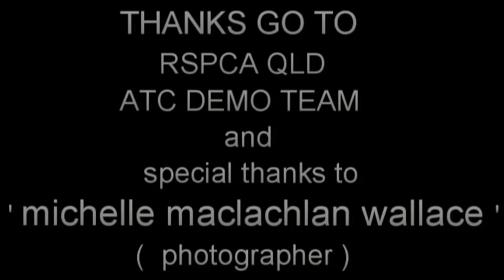RSPCA Demo Team @ Wacol Open Day 2012